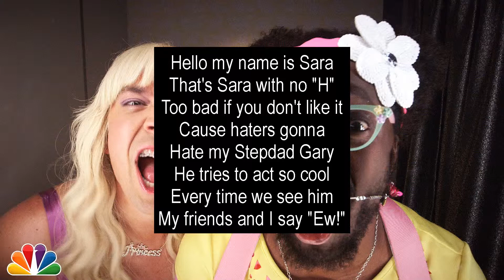Jimmy Falton feat. Will.I.Am - EW (Lyrics)